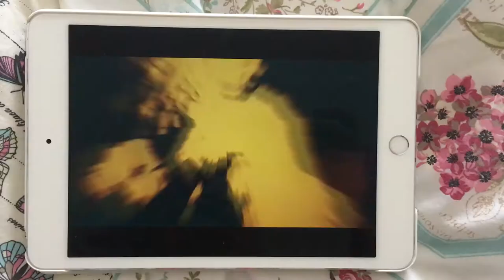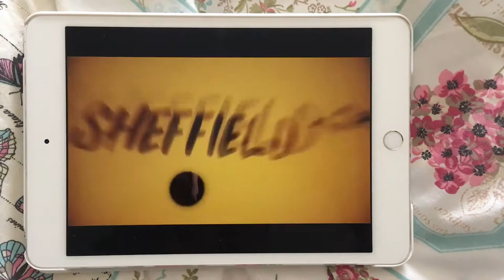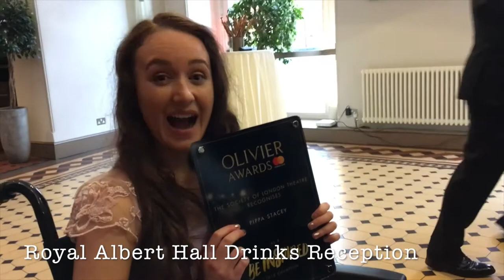OLIVIER AWARDS VLOG - RED CARPET, CEREMONY AND AFTER-PARTY! ♡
In 2018 was lucky enough to be one of the Olivier Awards' BeInspired winners, for my work in helping theatre become more inclusive for people with chronic and invisible illness. It's safe to say that walking the red carpet, being acknowledged at the ceremony and attending the after-party it was one of the most surreal weekends of my life, and there's a blog post alllll about it over on Life Of Pippa, linked below. I have no experience whatsoever with filming or editing, but I hope you enjoy!